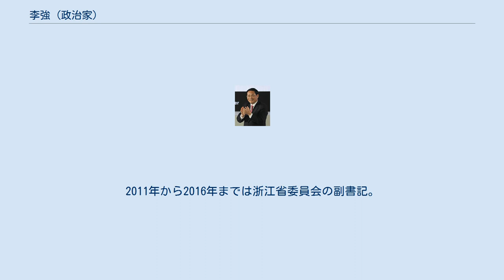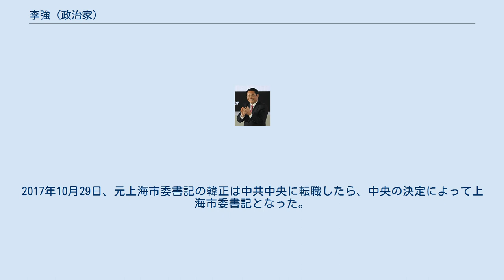李強 (政治家)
李強（李强、り きょう、リー・チャン）は、中国共産党中央政治局委員、上海市委員会の書記である。
 1959年7月に浙江省瑞安県で生まれ、1976年から同地で工人として勤務した。
1983年の時は中国共青団浙江省瑞安県委の幹部だった。
1984年は浙江省民政局に入った後農村救済処副処長と処長を歴任した。
1985年と1987年の間に中国社会学函授大学で社会学の専業を学んだ。
1995年と1997年の間再度に浙江大学研究生課程進修クラスで管理工程専業を学習した。
1996年は中共金華市委員会の常務委員で、最後1998年に浙江省政府弁公庁副主任および中共の党組織メンバーとなった。
2002年に温州市の市委書記を再び就任し、同時に中央党校在職院生クラスの世界経済専業を学んだ。
2003年−2005年に香港理工大学管理学院の工商管理専業で学習し、そしてこの間の中で浙江省委員会の秘書長の職を担当した。
2011年から2016年までは浙江省委員会の副書記。
2016年以降は江蘇省に転職し、省委書記及び省級全人代常務委員会の主任を務めた。
中国共産党第十八回全国代表大会（略称：十八大）では候補委員だったが、十八大の七中全会の時は正式な中央委員となり、そして中国共産党第十九回全国代表大会で中央政治局委員と選出した。
2017年10月29日、元上海市委書記の韓正は中共中央に転職したら、中央の決定によって上海市委書記となった。